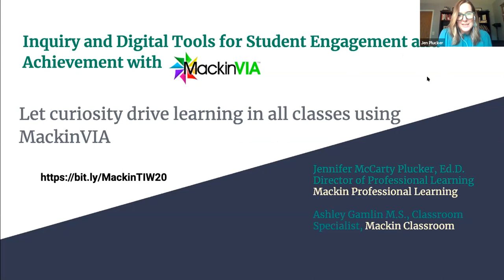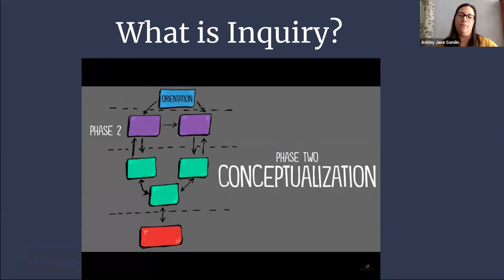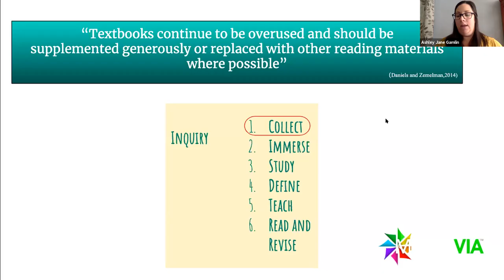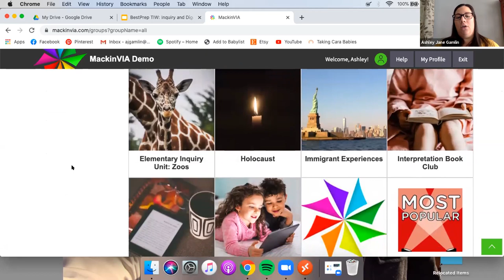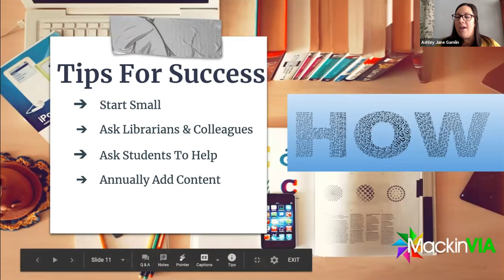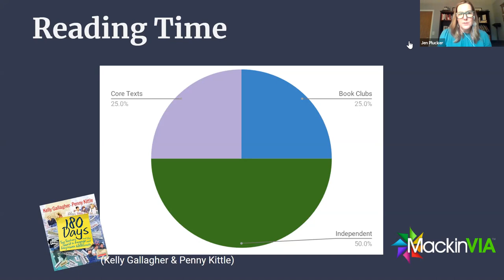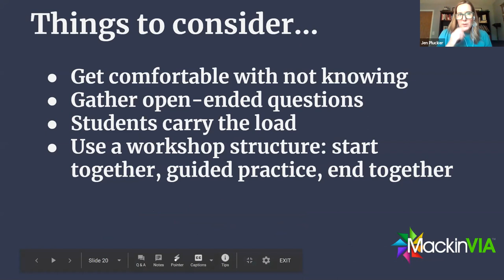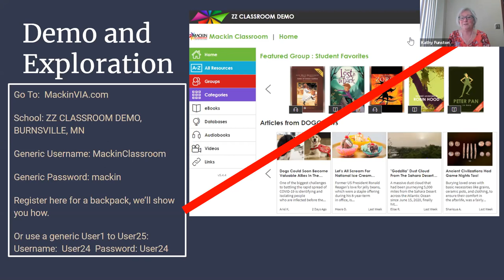TIW - Supporting Students Through Inquiry Driven Learning Using Digital Tools